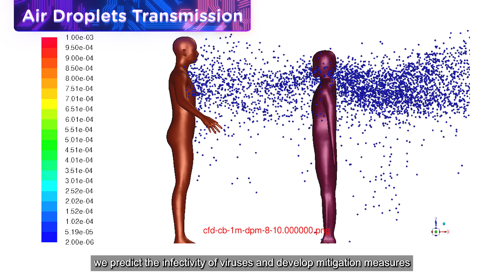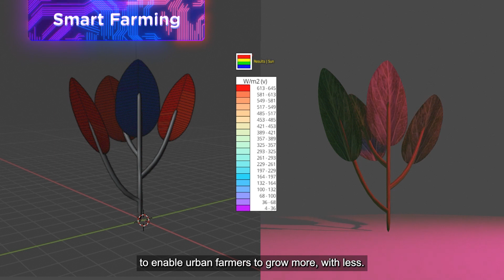IHPC Corporate Video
Established in 1998, A*STAR's IHPC is a premier research institute for computational modelling, simulation & artificial intelligence (AI). We combine multidisciplinary capabilities under one roof to push new frontiers in science and technology to solve major scientific, industrial and societal challenges.

Our research focuses are in computing science and AI; large-scale complex systems modelling; social and cognitive computing; computational engineering mechanics, fluidic dynamics, electronics and photonics, materials science and chemistry. These core capabilities enable IHPC to tackle real-world challenges in physical and human systems, such as manufacturing, energy, transportation and urban systems, environmental sustainability and healthcare.

[WATCH] the video to understand our work applied in different sectors.

𝗔𝗰𝗸𝗻𝗼𝘄𝗹𝗲𝗱𝗴𝗺𝗲𝗻𝘁:
Housing and Development Board (HDB)
National Dental Centre Singapore (NDCS)
Advanced Materials Technology Centre, Singapore Polytechnic
Centre for Quantum Technologies (CQT)
Temasek Laboratories @ NUS
WS Audiology (WSA)
Singapore Institute of Manufacturing Technology (SIMTech)
Singapore Maritime Academy (SMA)
Centre of Excellence in Maritime Safety (CEMS)